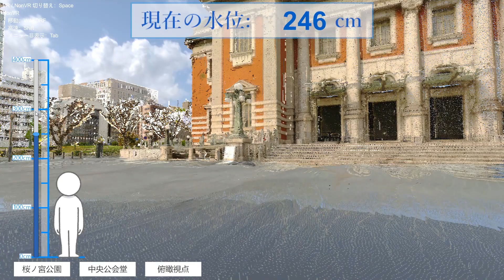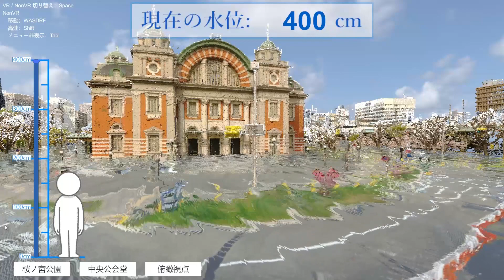PointCloudVR 点群水害シミュレーションVR 積木製作×クモノスコーポレーション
FAROによって撮影した点群データをVR等のコンテンツ開発に利活用します。
現実空間を制作に計測する事ができるので、臨場感のある水害等のシミュレーションを開発する事ができます。